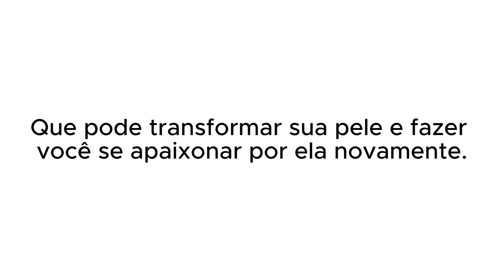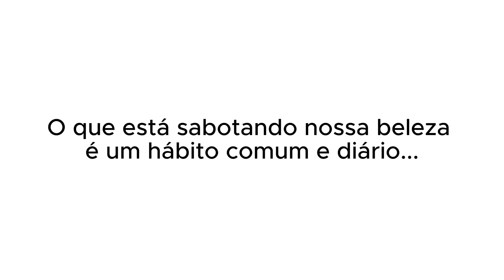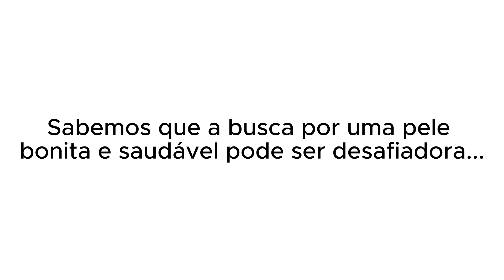MARCIA SENSITIVA - PODDELAS - MELHORES MOMENTOS 3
PREVISÕES PARA SETEMBRO COM MÁRCIA SENSITIVA - PODDELAS #322